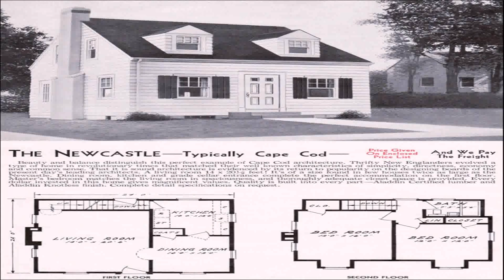Cape Cod Style House Floor Plan (see description) (see description)